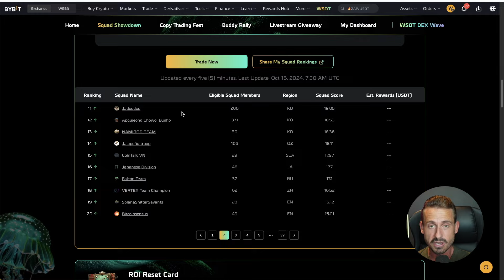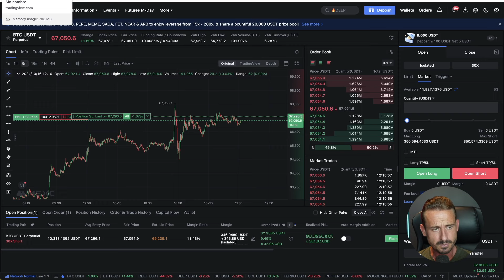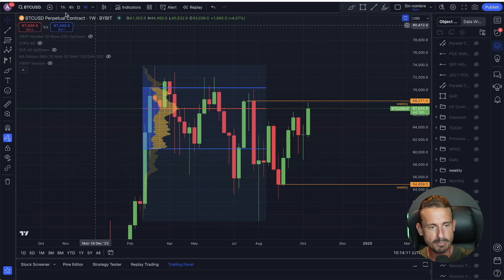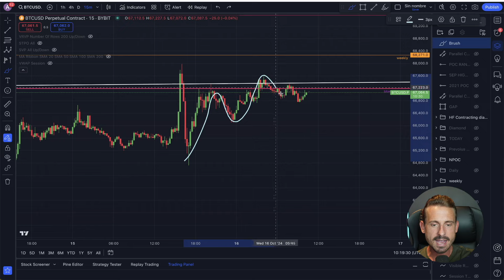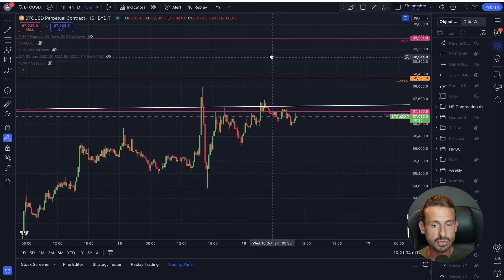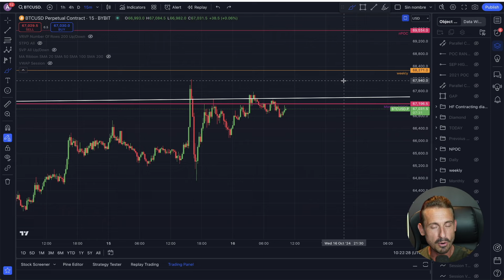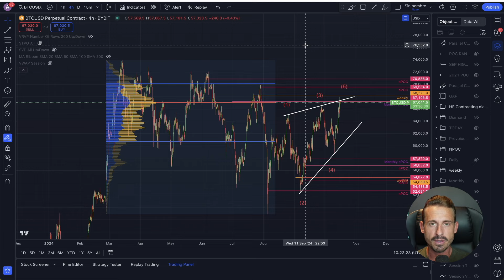⚠️WARNING! BITCOIN MOMENT OF TRUTH HERE!⚠️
📊Join our legends community for daily trading setups, expert insights, private live-streams and more

💎Trade On Blofin And Get 10% Cash Back On Your Inicial Deposit

💫 𝗕𝗶𝗻𝗴𝗫 - Crypto trading simplified!

💪 BITFLEX - Your Gateway to Effortless Crypto Trading!
Join the revolution with BITFLEX! Start your journey with a bonus of up to $68,888 or Deposit $100, make 1 trade, and get a FREE $10! It's trading made simple and rewarding.